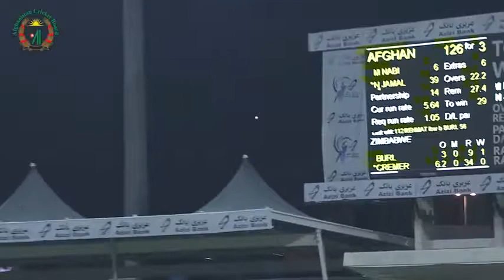Rahmat Shah 56 runs and Nasir Jamal 51 runs Wonderful Partnership